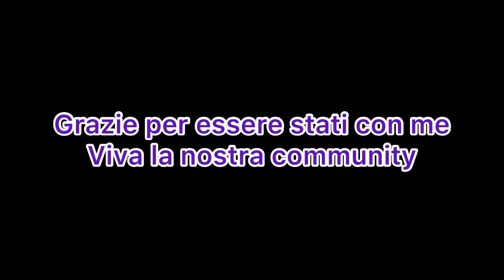5 IDEE PER RENDERE IL TUO ANNO MIGLIORE pt 2 | Vivi SANO e FELICE